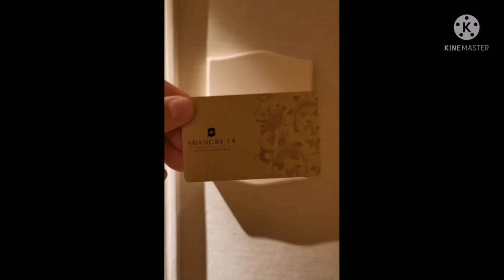Shangri-La (Edsa) - SonnyMusicCovers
May 2021
Need Swab test or Antigen to stay in the Hotel

Apology for Portrait Video
Late Upload